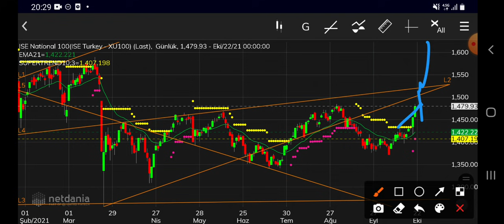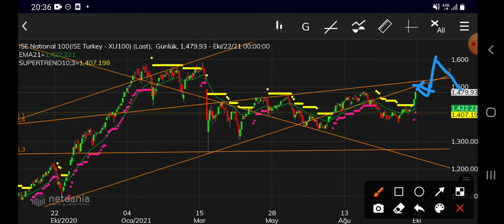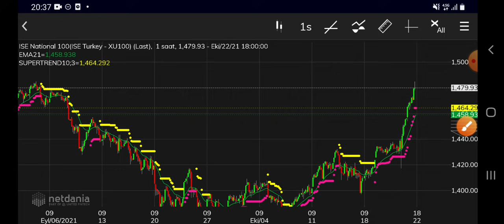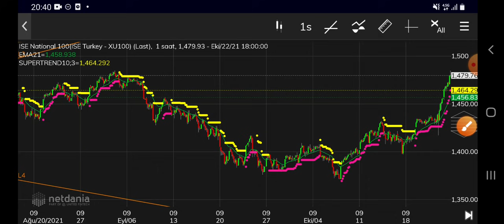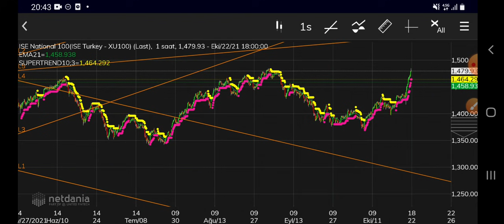Borsa'da uzun zamandır görülmeyen pozitif duruş ne anlama geliyor? Büyük bir trendin başlangıcı mı?